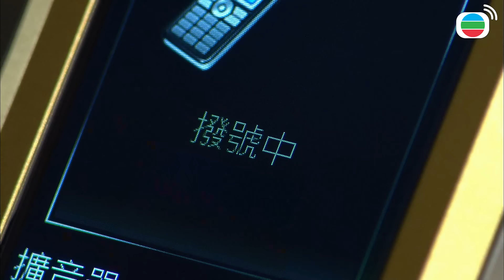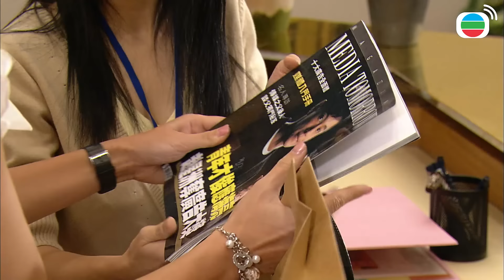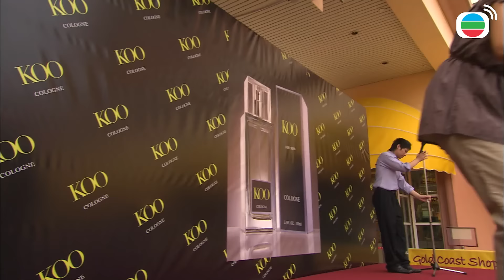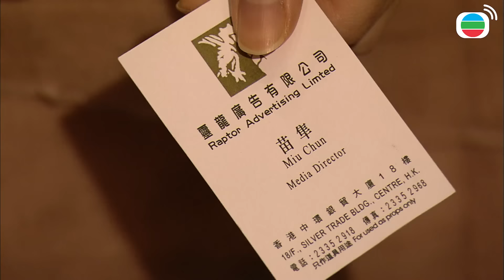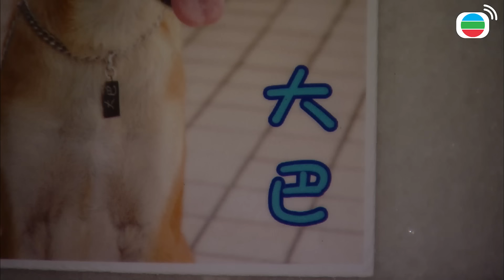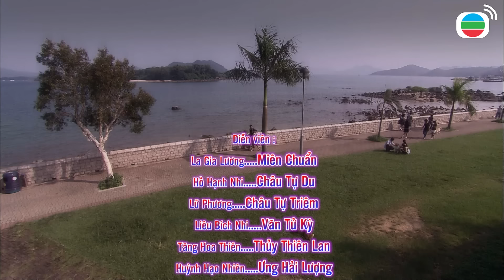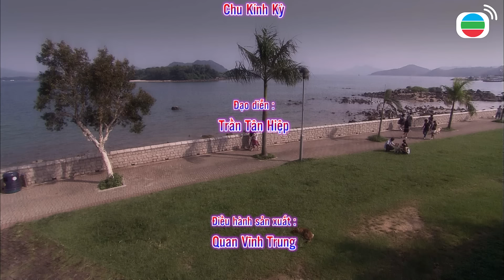TVB Khi Chó Yêu Mèo tập 4/20 | tiếng Việt | La Gia Lương, Hồ Hạnh Nhi, Liêu Bích Nhi | TVB 2008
Phim TVB Khi Chó Yêu Mèo (When A Dog Love A Cat)
Diễn viên: La Gia Lương | Hồ Hạnh Nhi | Tăng Hoa Thiên | Lữ Phương | Huỳnh Hạo Nhiên | Liêu Bích Nhi | Diệp Thúy Thúy | Quách Phong | Hứa Thiệu Hùng | Live cùng TVB

✨Nội dung phim: Sau khi bạn gái vì đuổi theo chú chó cưng Đại Ba mà gặp tai nạn qua đời, Miêu Chuẩn trở nên căm ghét chó và bỏ rơi Đại Ba. Không lâu sau Chuẩn chuyển đến nơi ở mới, tình cờ gặp người hàng xóm bên cạnh Châu Tự Du - cũng chính là người nhận nuôi Đại Ba hiện tại, khiến anh có ác cảm với cô. Từ đó cuộc chiến giữa “chó” và “mèo” cũng bắt đầu. Mọi chuyện thay đổi khi bạn trai của Du ngoại tình, Chuẩn trở thành quân sư tình yêu bất đắc dĩ của Du…